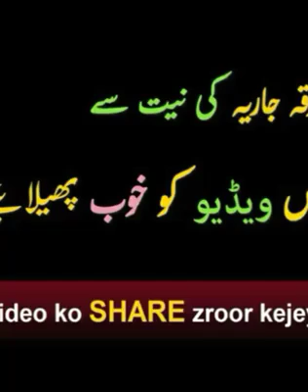Bahoot he pyara bayan zaror sona